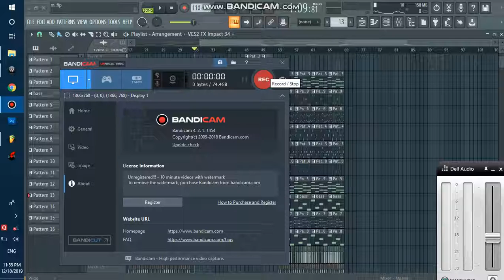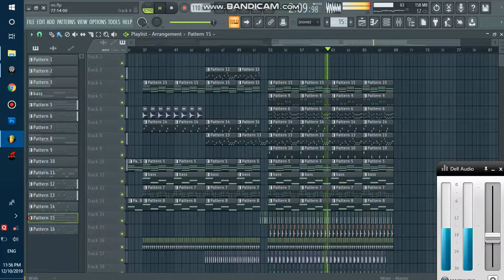Bollywood Style Remix FL Studio Project | Full project coming soon..